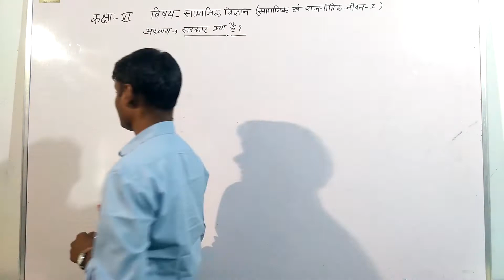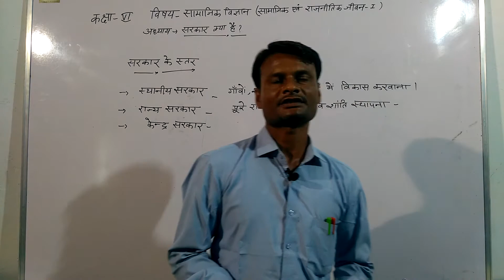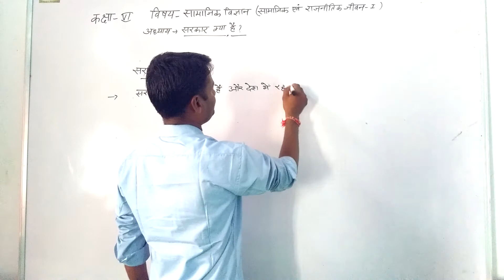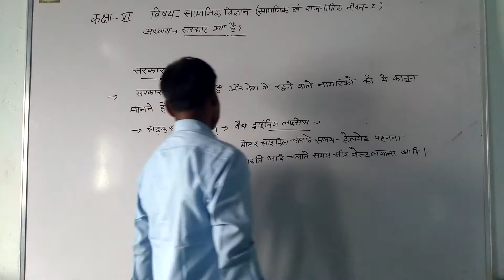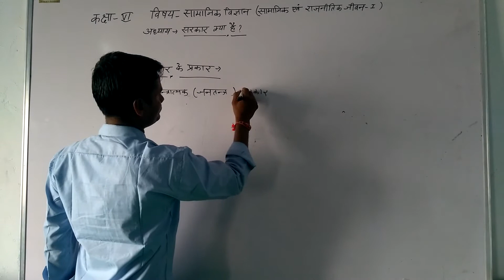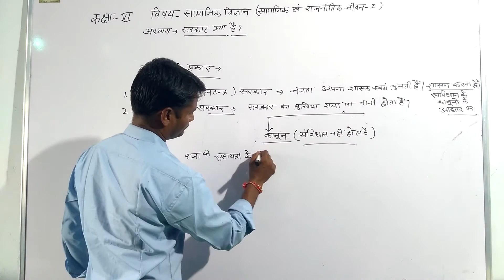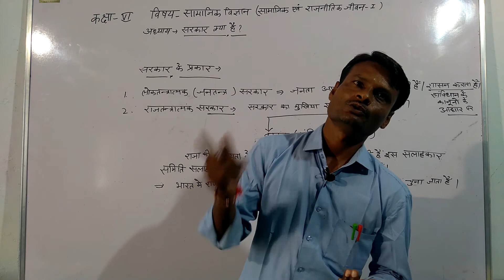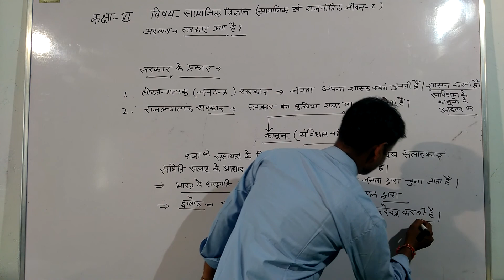सा .विज्ञान कक्षा 6 (पाठ 3 सरकार क्या है ) भाग 2